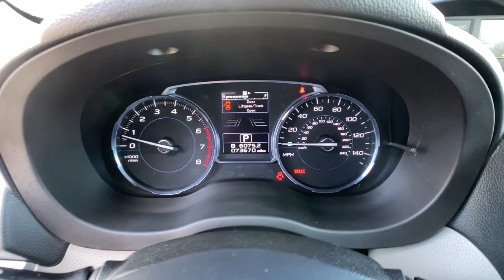2017 SUBARU Forester Northern Nevada, Reno, Lake Tahoe, Carson City, Roseville, NV HH809349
Used 2017 SUBARU Forester  available at Lithia Subaru of Reno in Northern Nevada. Servicing the Reno, Lake Tahoe, Carson City, and Roseville, NV area.